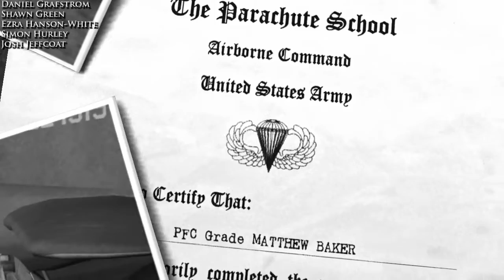🌟Brothers in Arms: Road to Hill 30 Walkthrough - Episode 1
Brothers in Arms: Road to Hill 30 walkthrough & gameplay! This will embark on my first episode of the Let's Play of Brothers in Arms Road to Hill 30!

►Follow to keep updated with me!